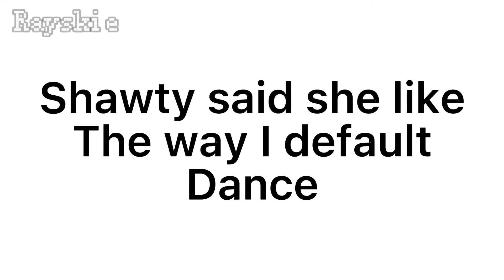Shawty said she like the way I default dance. (Dumb animation)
My sanity went yeet

Sorry for not posting any decent animations/videos I’ve run out of motivation and some stuff is going on so yeah.

Enjoy this light hearted cringe video.